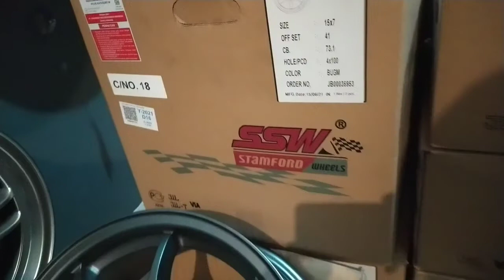KOLEKSI VELG RACING JDM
Yuk  yg mau ganti velg.
merapat ke ADSwheels
Gading serpong  tanggerang